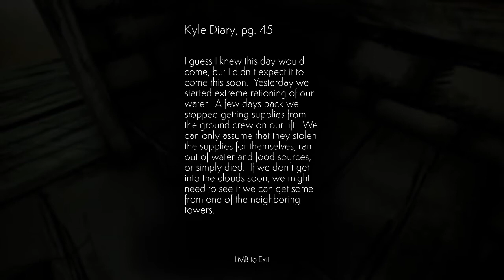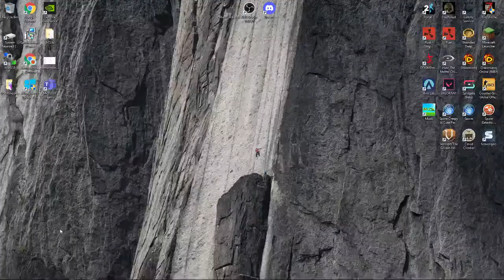free steam games ep 2 cloud climber